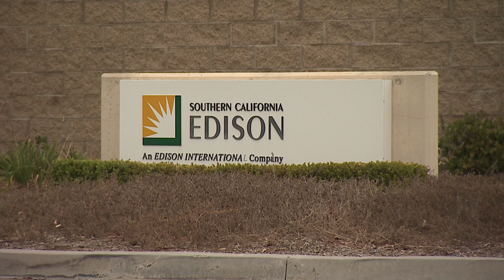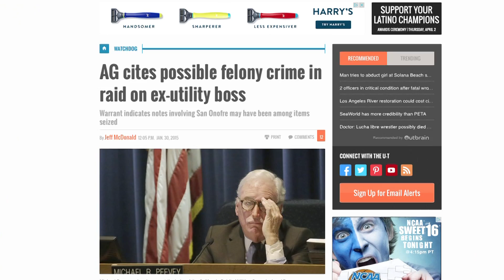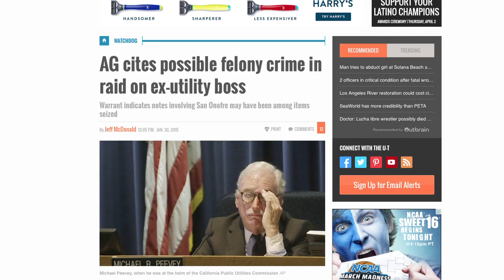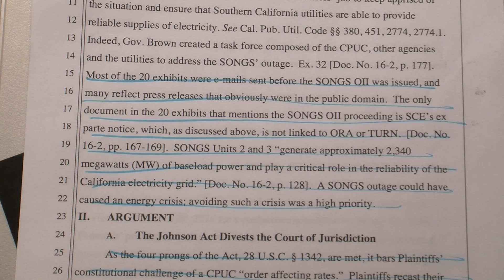Calls To Overturn San Onofre Settlement Intensify Amid PUC Revelations